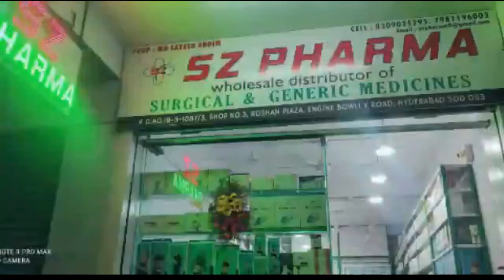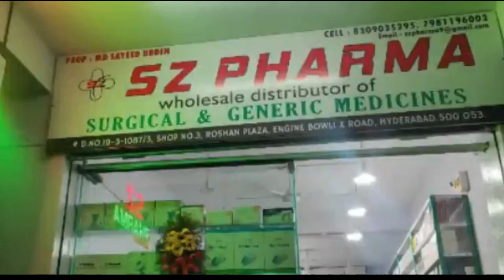Amjed Ullah Khan MBT Condemns Hyderabad being named as Bhagyanagar in BRS party fb account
MBT Condemns Hyderabad being named as Bhagyanagar in BRS party fb account:

Very sad to note that BRS party official fb account has named Hyderabad as Bhagyanagar informing inauguration of 120 feet B R Ambedkar statue.Mr Amjed Ullah Khan (Spokesman) MBT said what BJP/RSS has been demanding since long is being practically done by BRS party where as per ASI there is no evidence in history of Hyderabad being Bhagyanagar as per RTI got by Robin Zaccheus.Mr Khan said not only BRS fb account claiming Hyderabad as Bhagyanagar but some TSRTC busses are also painted as Bhagyanagar and even the launch of BRS party in Aurangabad the flex & banners has named Aurangabad as Sambhajinagar.Mr Khan said this shows the mindset of Sri K Chandrashekar Rao Cheif Minister Govt of Telangana as how much he is inclined towards RSS.